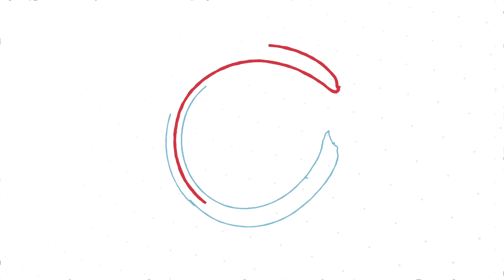Episode 2 - Idioms of Normality hosted by Dr Paul H. Mason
Is normality stressful?

In this episode, Paul speaks with Dr Monty Badami, CEO of Habitus a social enterprise empowering people to work together more creatively and resiliently. He talks about normality in relation to human diversity and raises important questions about how normality is conceived and rolled out across diverse populations.

Dr Paul Mason is an Australian anthropologist who works on human and planetary health. In this space, we share the conversations Paul has about normality with people from all walks of life from Australia and around the world.

What is normal? How does normality impact our lives? What would the world look like if we took seriously the idea that normality is not real? Accompany Paul on his exploratory tour to better understand the way in which people think about normality and the way it shapes our lives and impacts upon the planet.

Want to know more? We invite you to join the conversation! Write to us with questions about normality, or if you would like Paul to further explore some aspects you are particularly interested in.

Traces.Dreams is a place on the web for people interested in the past, passionate about the present and curious about the future. Traces.Dreams is where you can find inspiration through a multidisciplinary and multi-regional perspective. We draw attention to the big questions that researchers from a variety of disciplines and countries are grappling with. We seek their work-related insights, their perspective on life, their dreams and the “whys” driving what they do.

➥➥➥ Top Keywords ➥➥➥